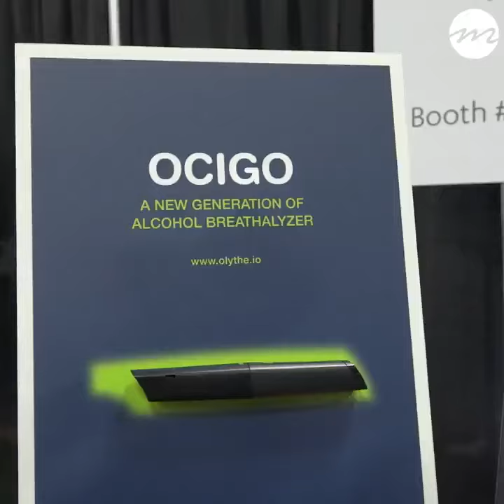La société aixoise OlytheInc reçoit un CES Innovation award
La société aixoise OlytheInc a reçu un CES Innovation award pour Ocigo : un éthylotest connecté au smartphone qui indique au chauffeur lorsqu'il pourra reprendre la route.

Retrouvez les 3 startups du Sud primées au CES 2020